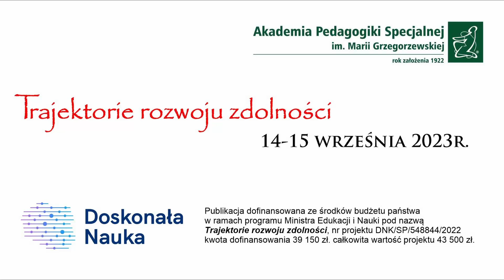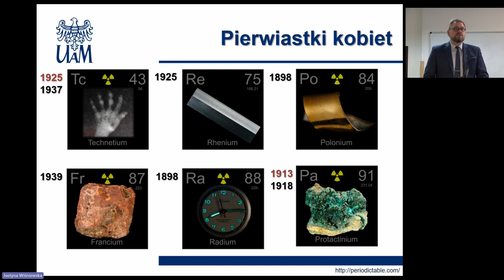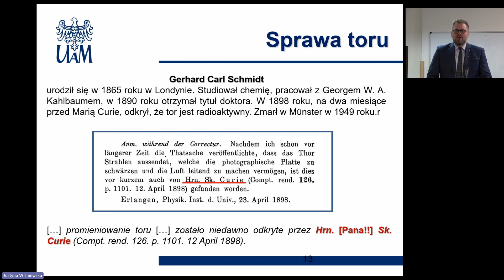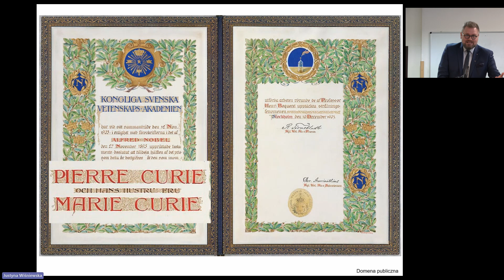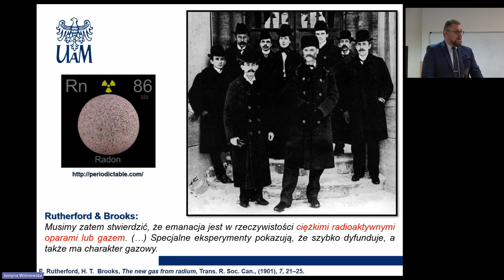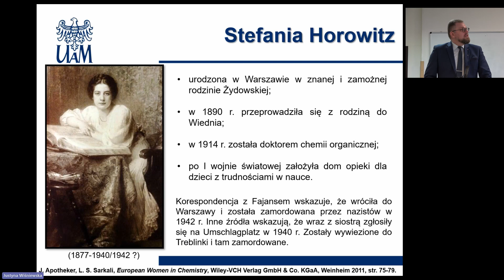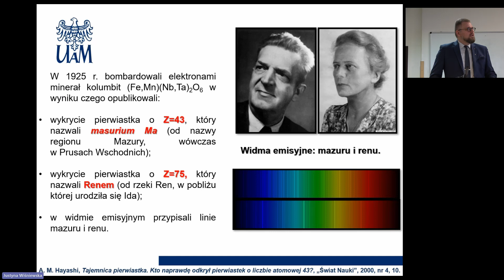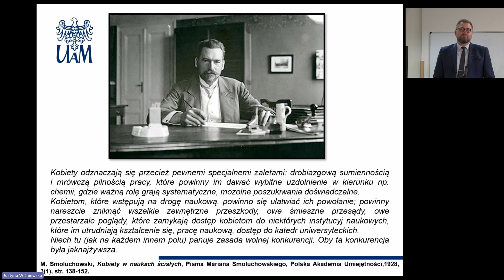Konferencja "Trajektorie rozwoju zdolności", wykład dr hab. Tomasza Pospiesznego, prof. UAM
Konferencja naukowa TRAJEKTORIE ROZWOJU ZDOLNOŚCI, 14 -15 września 2023. Konferencja finansowana w ramach programu Doskonała Nauka.